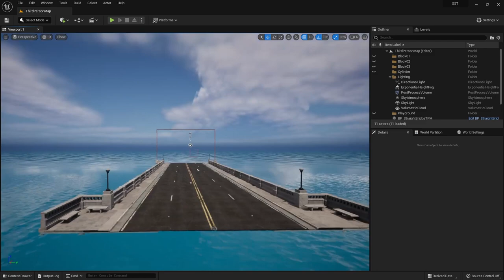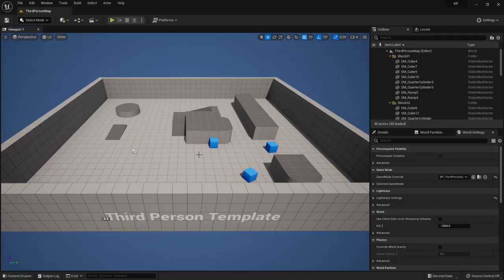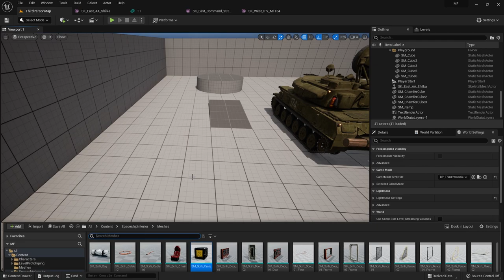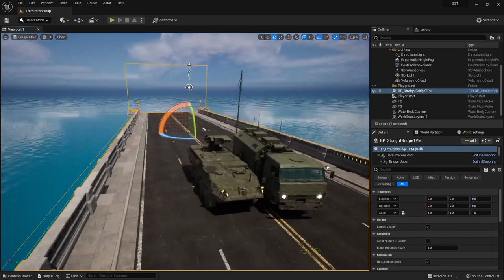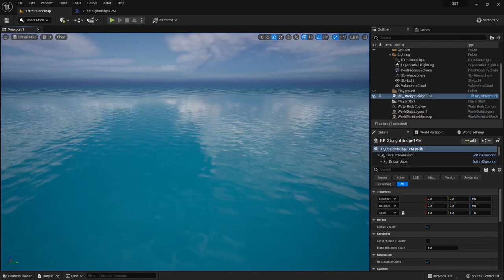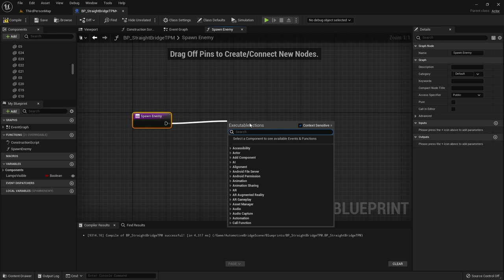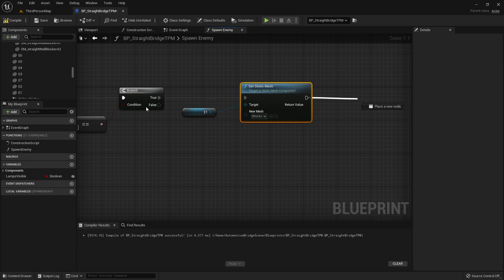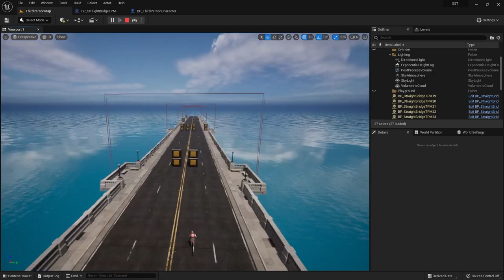الدرس السادس: إنشاء المدرعات الجزء الأول Unreal Engine 5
دورة البلوبرينت
1- تحميل unreal engine وضبط إعدادات برمجة اللعبة